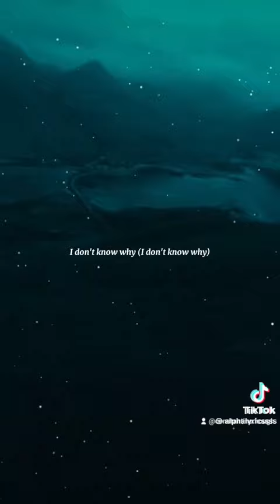🎶catch if u fall🎶